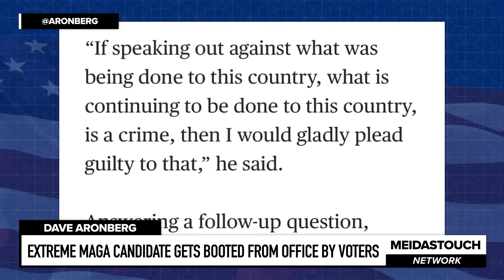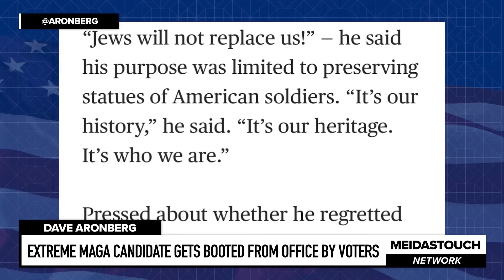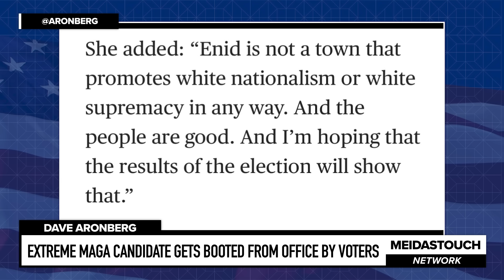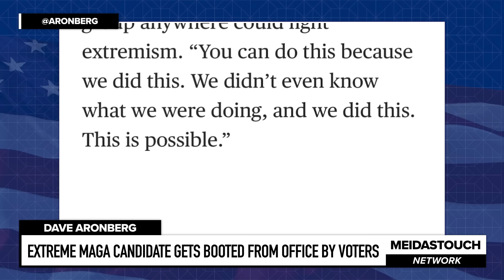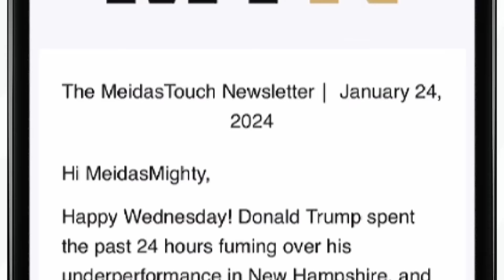MAGA Official Suddenly REMOVED FROM OFFICE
Dave Aronberg, State Attorney for Palm Beach County, reports on MAGA City Council member, Judd Blevins, losing his seat on Enid’s six-member City Council by a nearly 20-point margin after his past resurfaced.